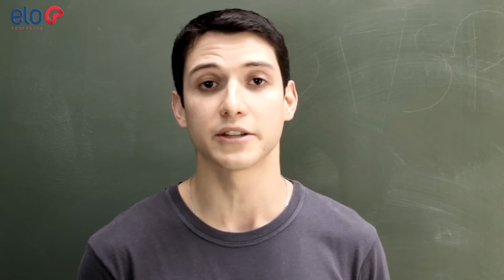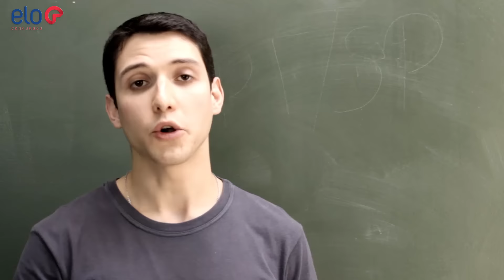Concurso dos Correios - Reabertura de Edital